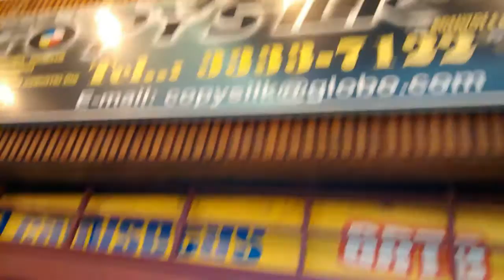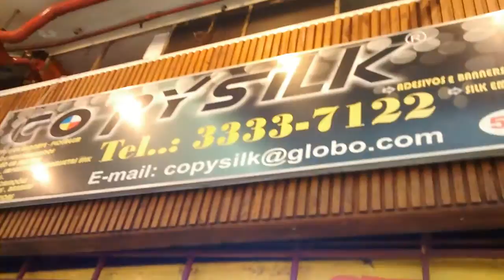Camisetas Emerson Brasa Music.com.br -Compre a sua.